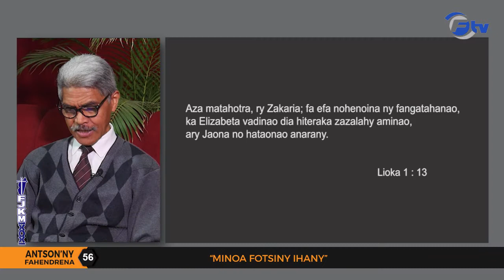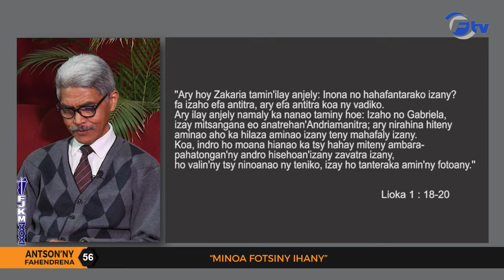ANTSON'NY FAHENDRENA 56 :'' MINOA FOTSINY IHANY ''